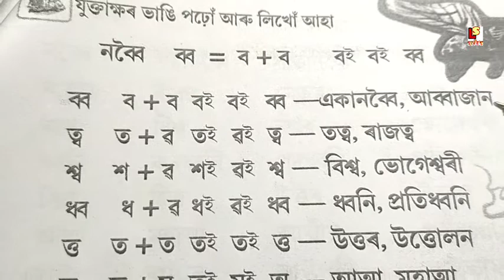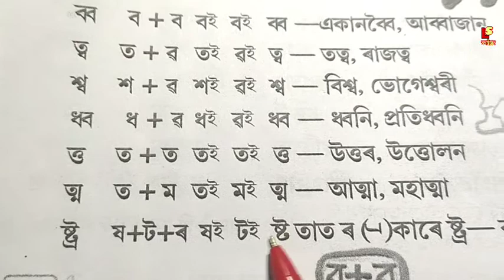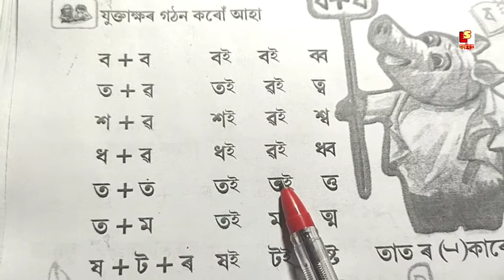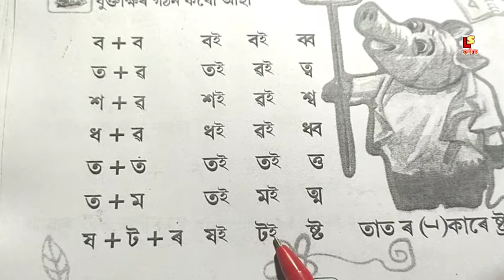(Part - 3) Assamese grammar. যুক্তাক্ষৰ ভাঙা আৰু লিখা